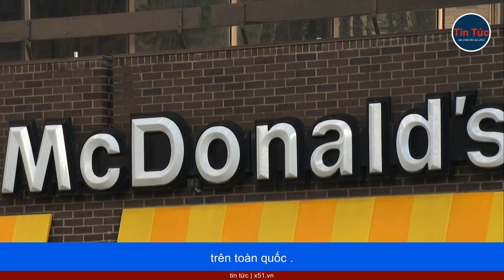MCDONALD'S BỊ PHẠT VÌ SỬ DỤNG 305 LAO ĐỘNG VỊ THÀNH NIÊN, TRONG ĐÓ CÓ 2 TRẺ DƯỚI 10 TUỔI LÀM VIỆC KH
Hơn 300 trẻ vị thành niên - trong đó có hai trẻ 10 tuổi không được trả lương - bị phát hiện làm việc vi phạm luật lao động liên bang tại các nhà hàng nhượng quyền của McDonald's trên khắp Kentucky và các tiểu bang khác, Bộ Lao động Hoa Kỳ cho biết trong tuần này.

mcdonald's laođộngvịthànhniên trẻem fastfood.